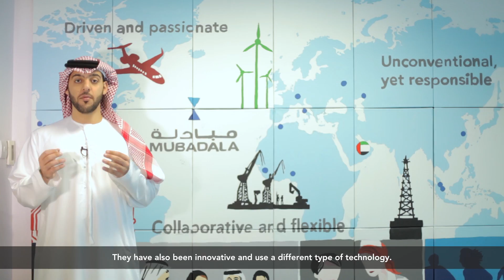Making the Most of the Sun - الاستفادة من الطاقة الشمسية لأقصى حد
Abu Dhabi is the perfect place to generate energy from the sun’s rays. But did you ever wonder who cleans all the desert dust off those solar panels? The answer is there are companies right here in Abu Dhabi that regularly dust off the panels as part of their work to maximize energy production.

تعد أبوظبي مكاناً مثالياً لتوليد الطاقة من أشعة الشمس. ولكن هل سبق وعرفت من يتولى مهمة تنظيف الغبار والأتربة المتجمعة على الألواح الشمسية؟ الإجابة هي أنه يوجد هنا في أبوظبي شركات تقوم بتنظيف الألواح الشمسية كجزء من مهامها، وذلك لزيادة إنتاج الطاقة إلى أقصى حد ممكن. تعرف على المزيد هنا